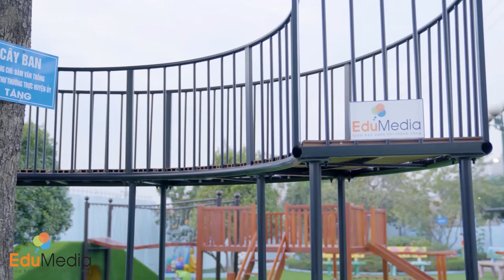Phản hồi của Khách hàng về Edumedia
Hiện đại, sang trọng – luôn là lợi thế cạnh tranh với các trường học, đặc biệt là trường mầm non.
EduMedia - hội tụ của 3 yếu tố:
+ Kiến trúc sư chuyên nghiệp
+ Chuyên gia mỹ thuật
+ Chuyên gia giáo dục mầm non, tiểu học
EduMedia luôn không ngừng đổi mới, sáng tạo ra những không gian hiện đại cho các trường, đảm bảo cung cấp dịch vụ cho các trường hoàn hảo nhất:
+ Cung cấp giải pháp thiết kế 3D
+ Thi công trọn gói cho các trường: xây dựng, nội thất, ngoại thất
+ Cung cấp trang thiết bị, đồ dùng, giáo cụ: Kệ tủ, bàn ghế, đồ chơi trong lớp, ngoài trời, giáo cụ dạy học…